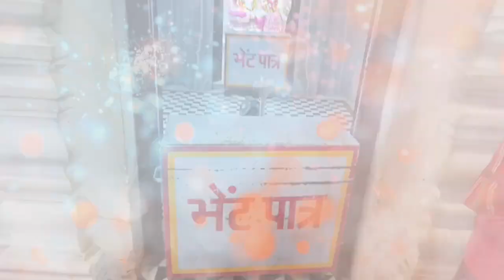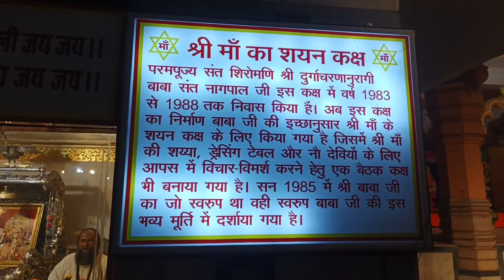Chhatarpur Mandir Darshan | New Delhi